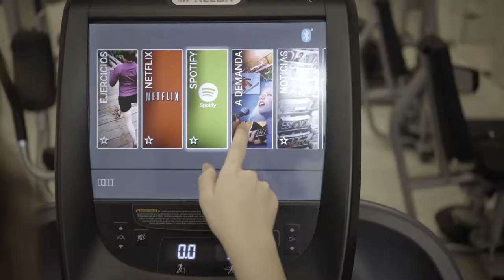PLANO Y TOMA_ Aslhey Amarante _PROMO CENTRO DEPORTIVO UFV